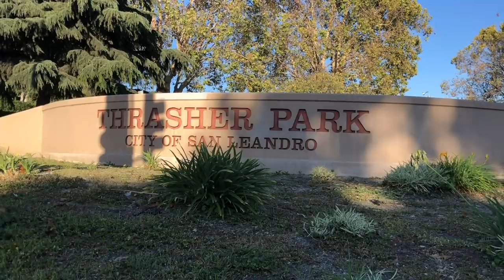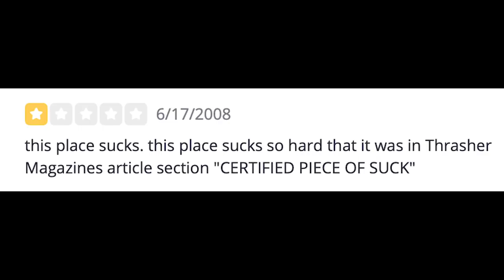SKATING THRASHER SKATEPARK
I was driving around san Leandro when I happened to pass by a park named thrasher park which they happened to have a skatepark so you know what I had to do, I went by with Andrew and had a sesh to see what the park was about hope y'all enjoy.

Music